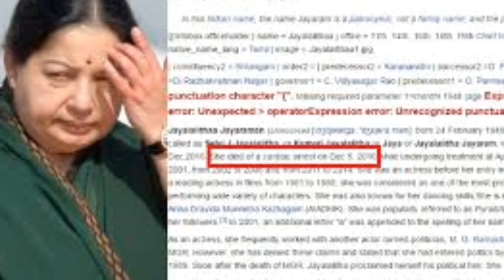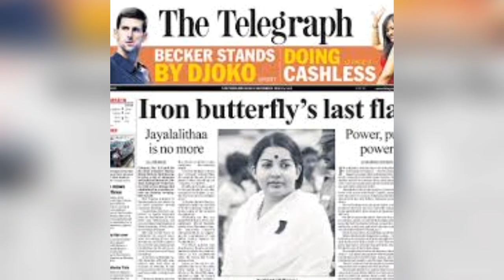ரிச்சர்ட் பீலே அறிக்கை எய்ம்ஸ் அறிக்கை எது உண்மை?....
ரிச்சர்ட் பீலே அறிக்கை எய்ம்ஸ் அறிக்கை எது உண்மை? தமிழக அரசியலின் ஏர்பட்ட இழப்பு .. tamilnadu gvt news aims dct news rechart pele nwes which is true?...